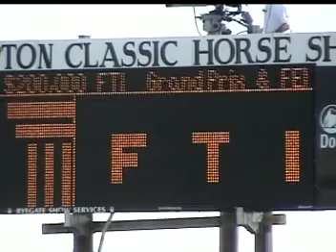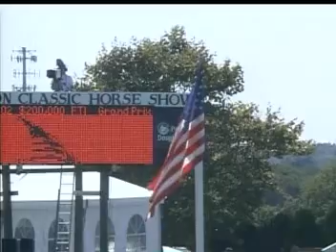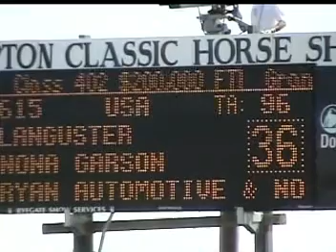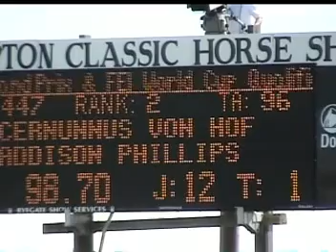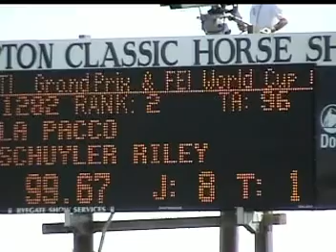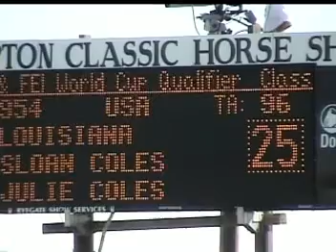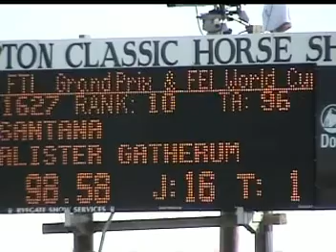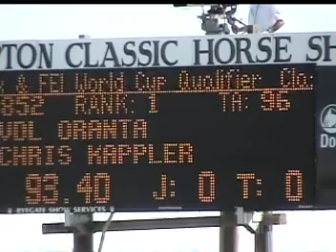Part 2 Hampton Classic Horse Show Grand Prix 2008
Olympic Medalist Peter Leone, Ernie Schimizzi, Scot Evans are the broadcast team of  VVH-TV's Live broadcast of the 33rd Hampton Classic Grand Prix.   Let's take a close-up look at the Hampton Classic Horse Show 2008 and re-live the excitement of this competition and what makes this event a World Class equestrian event.  VVH-TV broadcast over 60 hours of live award winning television from the Hampton Classic Horse Show to 5 million viewers daily. Cablevision 78,  FiOS Channel 14 (tri-state NY area), as well as live stream on the world wide web.

The 2009 Hampton Classic Horse Show  (AUG 23rd thru AUG 30th 2009)